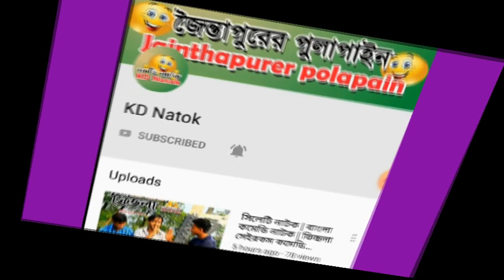শেখ মুজিবুর রাহমানের কিছু গুরুত্বপূর্ণ কথা || Bangla short flim